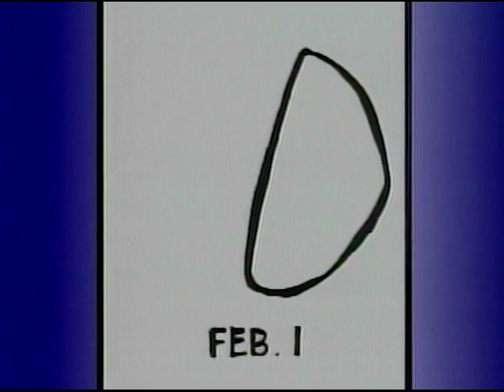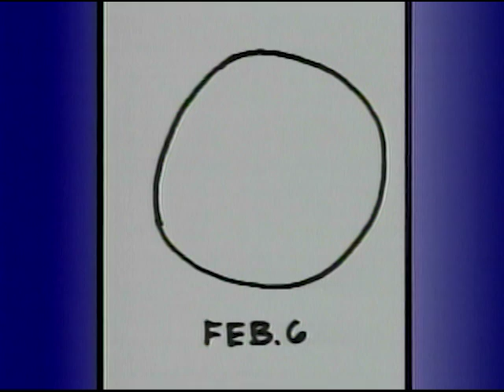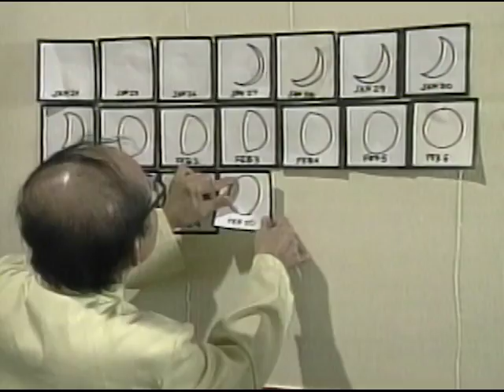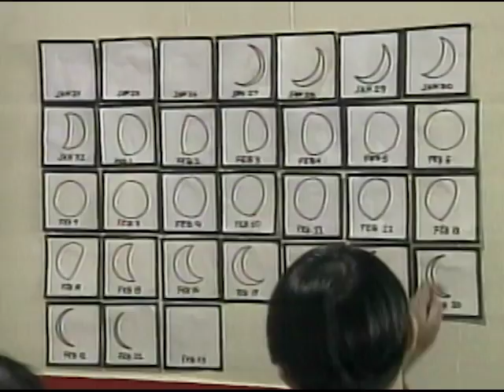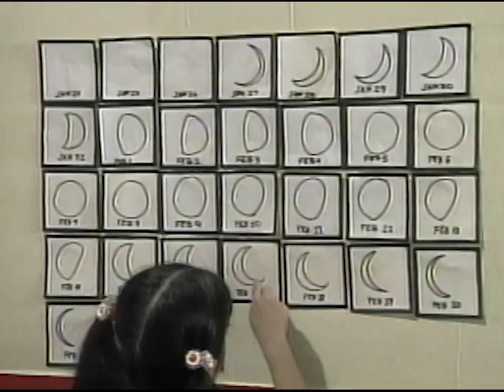Ang Iba't-ibang Mukha ng Buwan (Phases of the Moon) | Sineskwela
Bumisita sina Migo sa Chinese New Year celebration sa Chinatown! Sabi ng kaibigan nilang si Chen, nakasunod ang selebrasyong ito sa pagbabago ng buwan. Samahan natin silang tuklasin kung paano nagbabago ang buwan dito sa Sineskwela!

3rd Floor Main Building, ABS-CBN Compound, Sgt. Esguerra Ave., South Triangle, Diliman, Quezon City